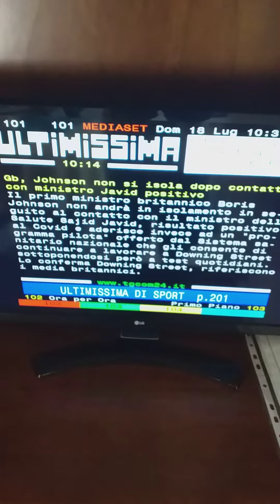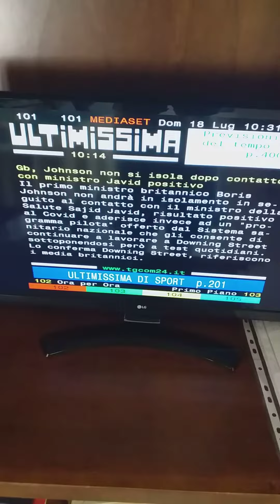JOHNSON CI DÀ UN ALTRO SEGNALE....CHI VUOL CAPIRE CAPISCA!!!!